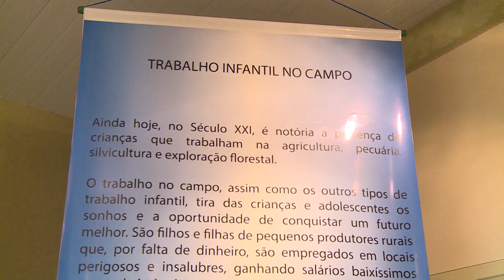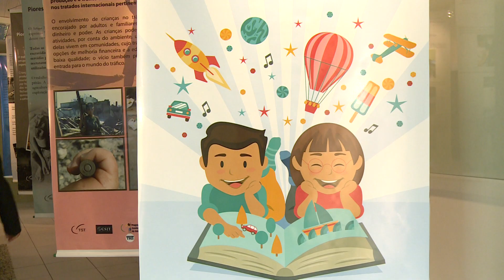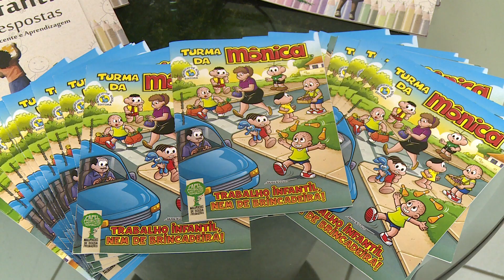Seminário piauiense discute combate ao trabalho infantil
O III Seminário Piauiense de Combate ao Trabalho Infantil conta com a participação de Valesca de Moraes do Monte, representante do Ministério Público do Trabalho, que explana ação que vem sendo realizado pela instituição no âmbito da coordenadoria que dirige.